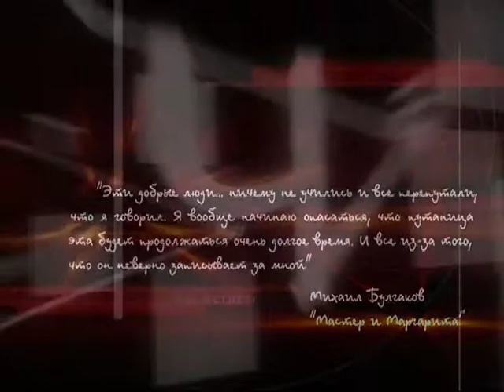Первая Мировая. Сражения 1916 года. Передача вторая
365 дней ТВ представляет | Час истины | Выпуск № 276

О событиях Первой Мировой войны в 1916 году: в том числе о битве при Вердене и о Брусиловском прорыве.